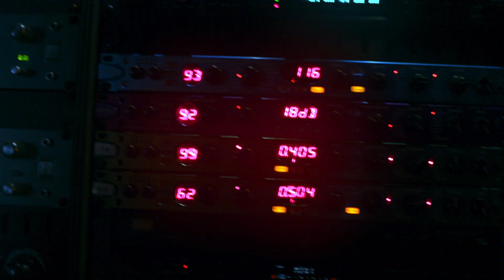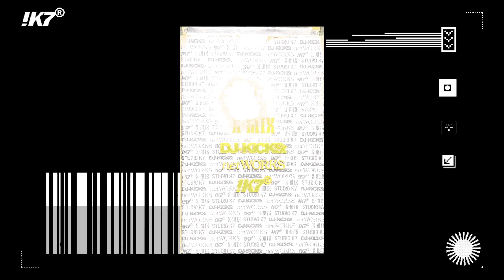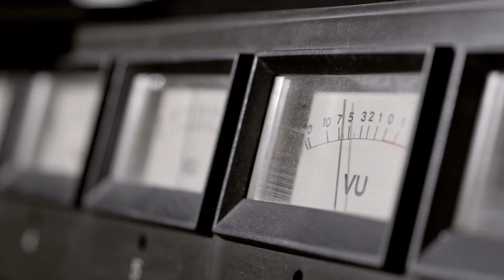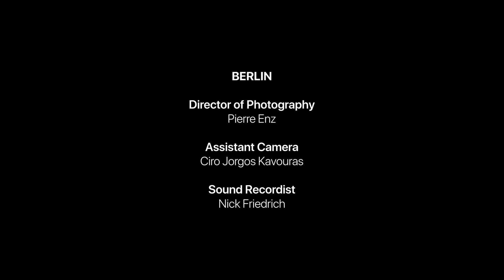DJ Kicks Documentary (PRODUCER AND POST)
Produced this for Apple. (Shot in Detroit, Montreal, UK and Berlin). Very happy with how the crew jumped in and made it happen.